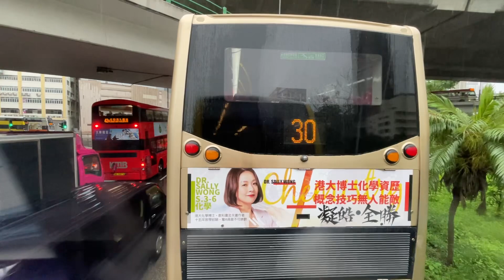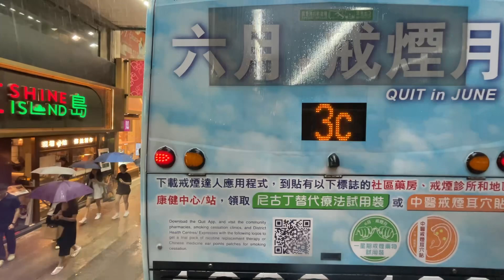🇭🇰Hong Kong Bus 城巴 CityBus Alexander Dennis Enviro500 MMC New Facelift 6701 @ 50 屯門菁田邨➡️九龍站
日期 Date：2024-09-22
路線 Route：城巴 CTB 50 屯門(菁田邨) — 九龍站
巴士公司 Operator：Bravo Transport (CTB)
——車隊資訊——
車型 Bus Model：Alexander Dennis Enviro500 MMC New Facelift 12.8m A/C
引擎 Engine：Cummins L9E6C340B
波箱 Gearbox：ZF Ecolife 6AP1700B
車廠 Depot：屯門車廠 Tuen Mun Depot (N)
車隊編號 Fleet Number：6701
車牌號碼 Registration Number：YH7680
載容量 Capacity：U63/L31+S50=144人
車齡 Vehicle Age：1 Year 10 Months
首次登記日期 1st Registration Date：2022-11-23
首航日期 1st Day In Service：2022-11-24
退役日期 Retire Date：